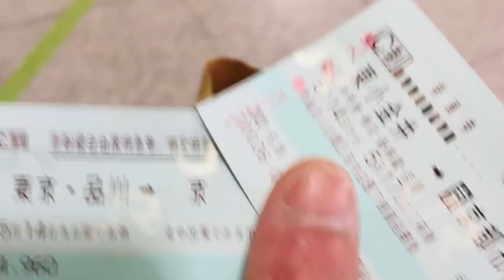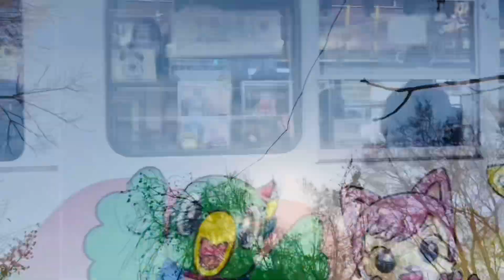ただ生きて。ただ死ぬ。ただ。それだけ。